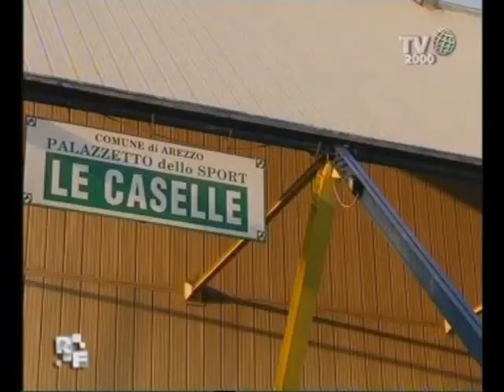Romanzo Familiare - Famiglia Di Battista - Il riscaldamento di Chiara